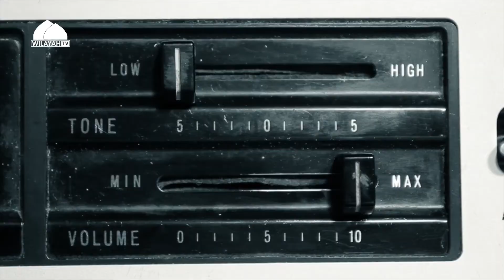Episode 5 - Bibi Rubāb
In these series, we will take a closer look at the important female figures of the tragedy of Karbala.

Don't forget to hit the subscription button.